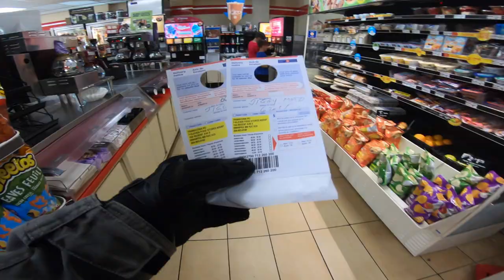Thirty Eight Ride Co.Hoodie and my hard drive crapped out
JIGGYMOTO
Winnipeg, Manitoba.
Transcona
R2c 5G2

Thank you for reading the description, Nobody ever reads this.